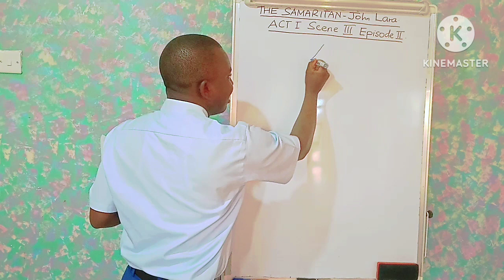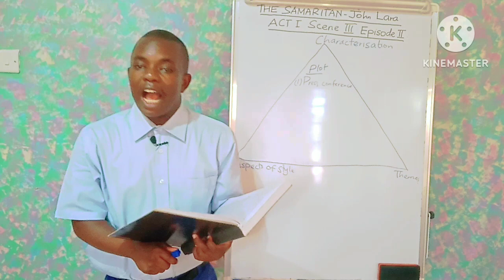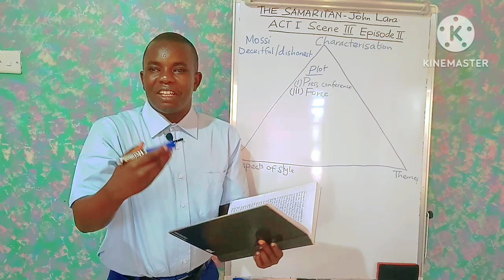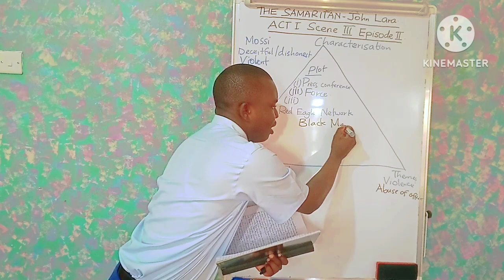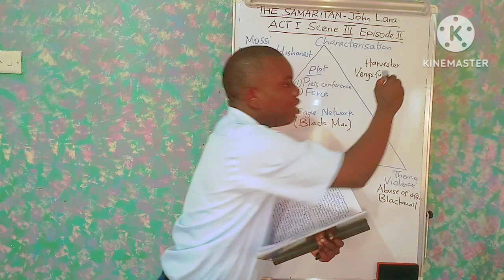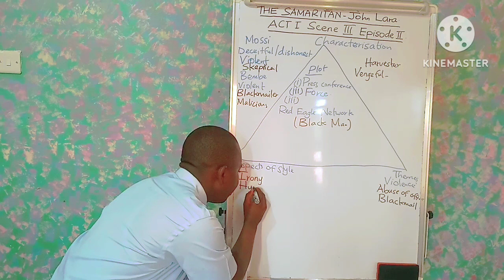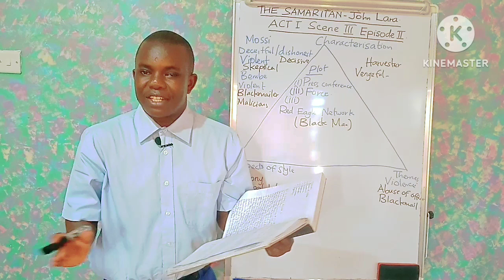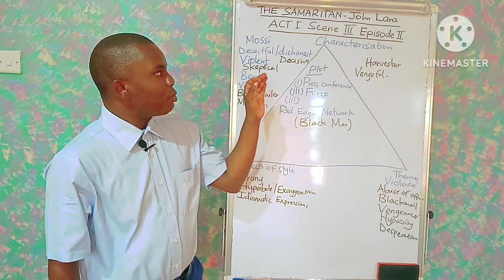THE SAMARITAN BY JOHN LARA | ACT 1 SCENE 3 EPISODE 2 ■ THE NEW SET BOOKS 📚 ○ 2024 COMPULSORY PLAY ▶️